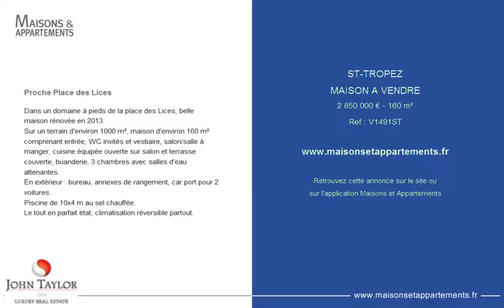ST-TROPEZ - MAISON A VENDRE - 2 850 000 € - 160 m²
Référence : V1491ST

Proche Place des Lices
Dans un domaine à pieds de la place des Lices, belle maison rénovée en 2013.
Sur un terrain d'environ 1000 m², maison d'environ 160 m² comprenant entrée, WC invités et vestiaire, salon/salle à manger, cuisine équipée ouverte sur salon et terrasse couverte, buanderie, 3 chambres avec salles d'eau attenantes.
En extérieur : bureau, annexes de rangement, car port pour 2 voitures.
Piscine de 10x4 m au sel chauffée.
Le tout en parfait état, climatisation réversible partout.

Cette annonce vous est proposée par l'agence JOHN TAYLOR SAINT-TROPEZ